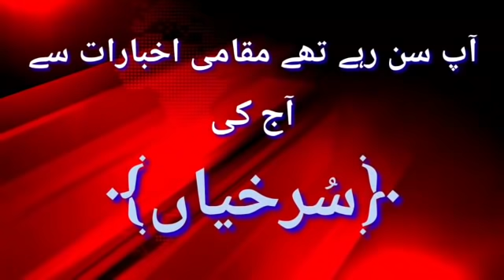KashmirCrown:Kashmir Crown Presents Morning News Headlines